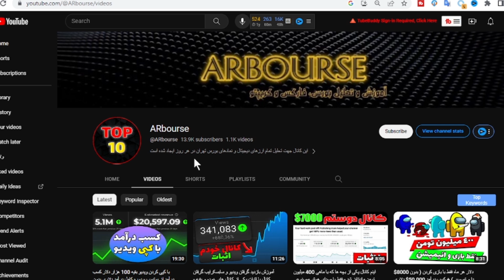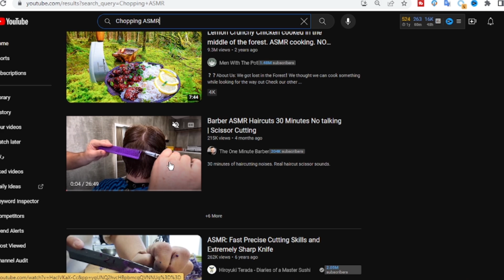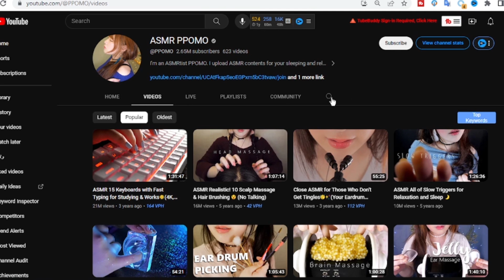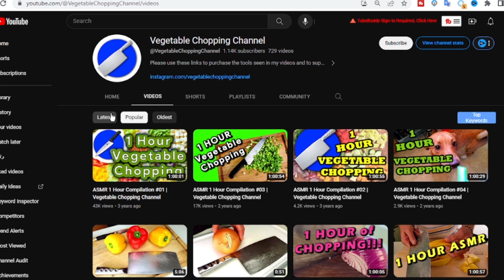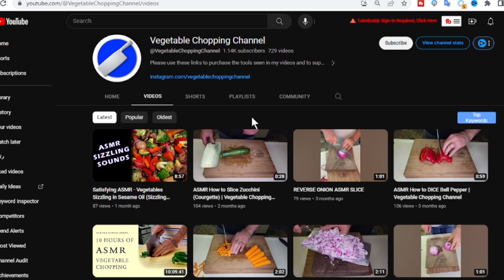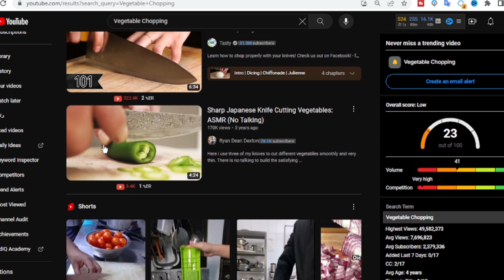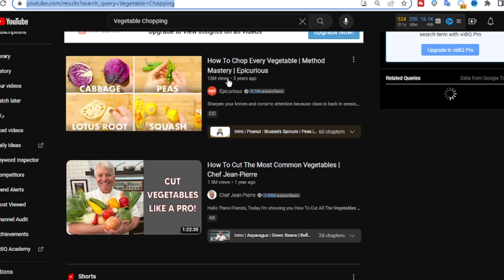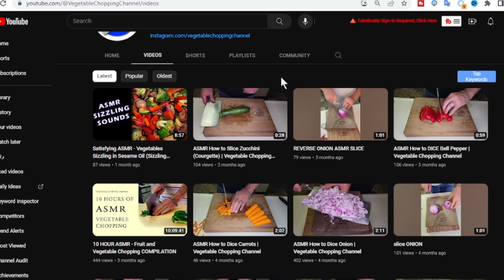50 میلیون تومن : اینو همه میتونن از همین امروز انجام بدن - کسب درآمد دلاری فقط با دوربین یک گوشی